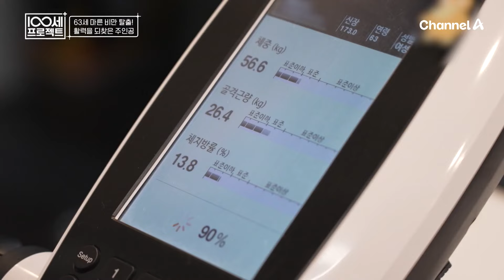63세 마른 비만을 탈출하고 활력을 되찾은 주인공! 비만보다 위험한 마른 비만을 탈출한 그녀만의 몸매 관리 노하우 | 100세 프로젝트 161 회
63세 마른 비만을 탈출하고 활력을 되찾은 주인공!
비만보다 위험한 마른 비만을 탈출한 그녀만의 몸매 관리 노하우